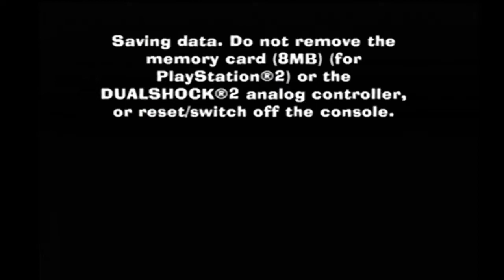The Fairly Oddparents Shadow Showdown: The Great Esc-Ape